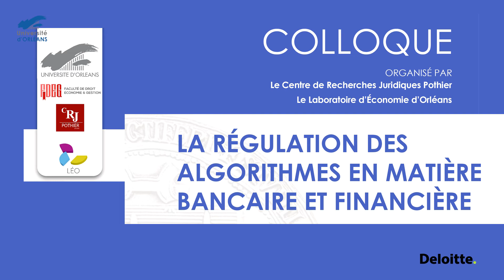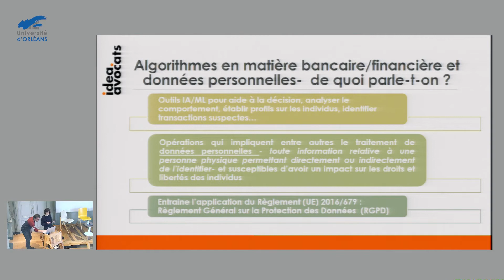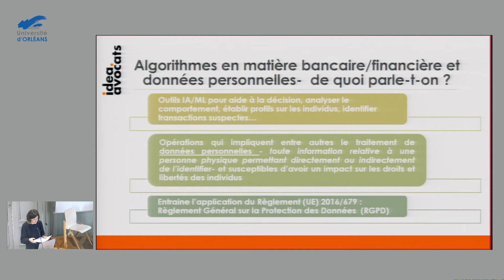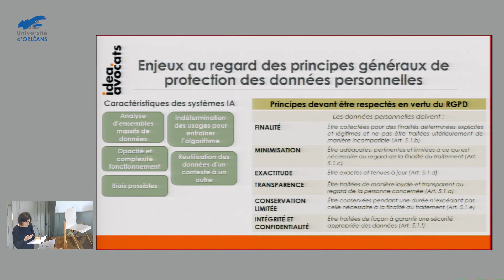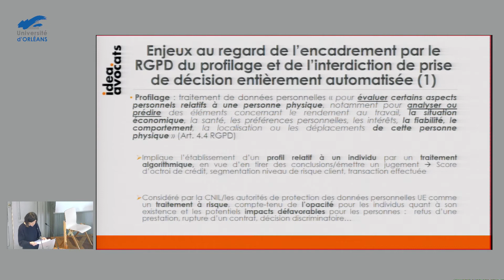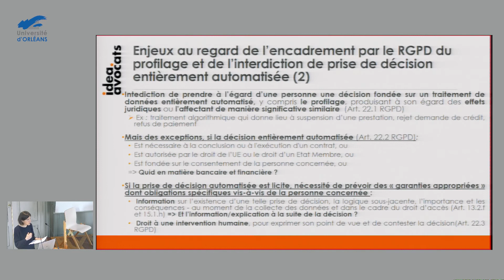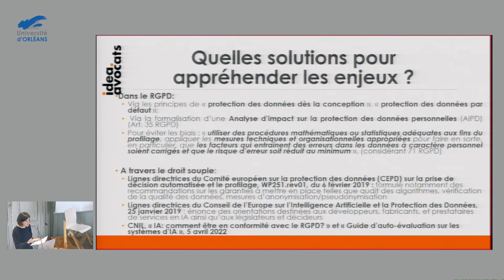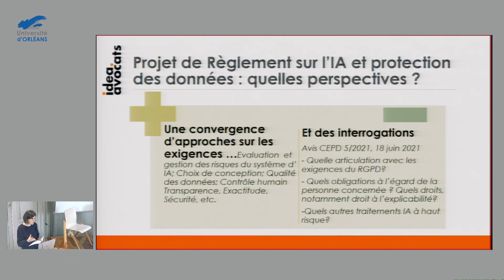10/11 La régulation des algorithmes en matière bancaire et financière : Nana BOTCHORICHVILI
Les algorithmes en matière bancaire et financière : les enjeux au regard de la protection des données personnelles – Nana BOTCHORICHVILI, Senior Attorney, IDEA Avocats